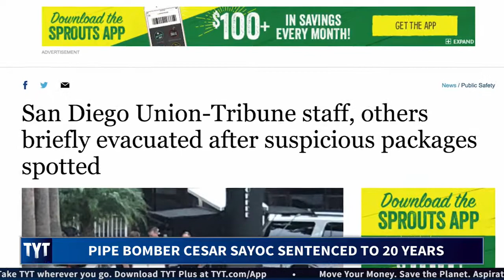MAGA Terrorist Learns His Fate